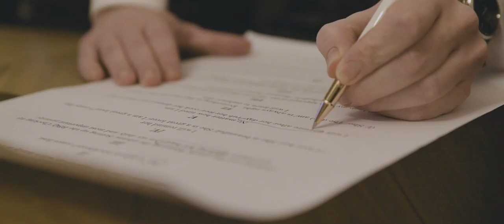"I do, I do, I do": an awesome cinematic wedding film in the Cotswolds UK